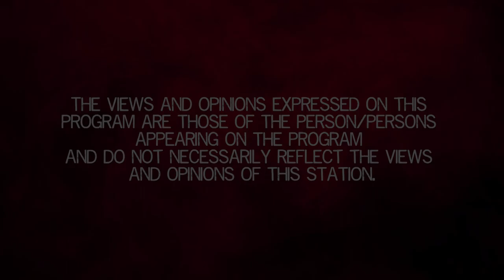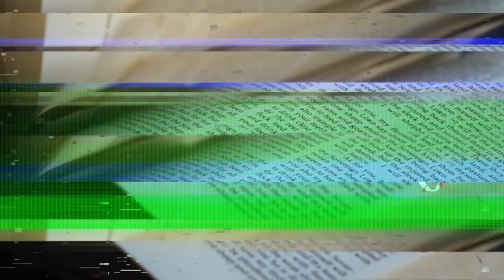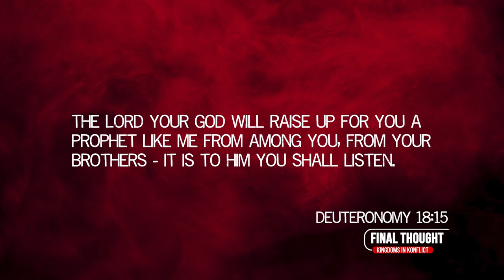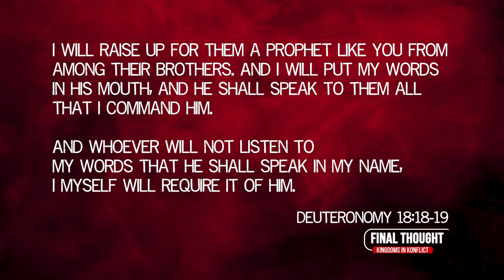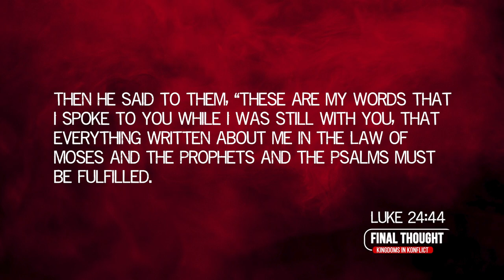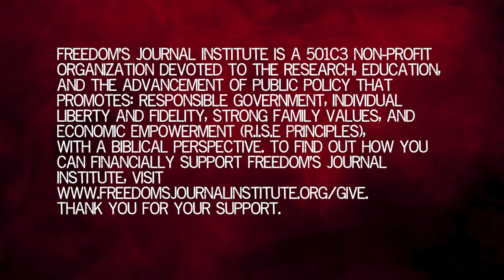Kingdoms in Konflict: Is the cultural turmoil in our society a result of rejecting Genesis?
Is the cultural turmoil in our society caused by identity politics due to rejecting the Old Testament, specifically Genesis? Have some in the church rejected the very foundation of a biblical worldview? Our guest today is Ken Ham, the founder of Answers in Genesis, The Ark Encounter, and the Creation Museum. He is here to address these questions and more.